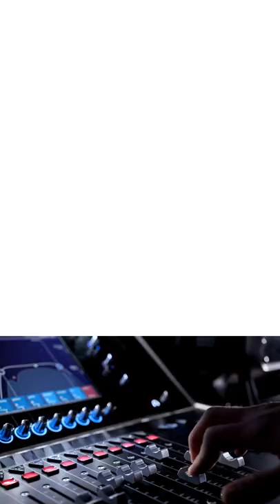San Francisco P.I, Jack Palladino on life support after robbery attempt - News